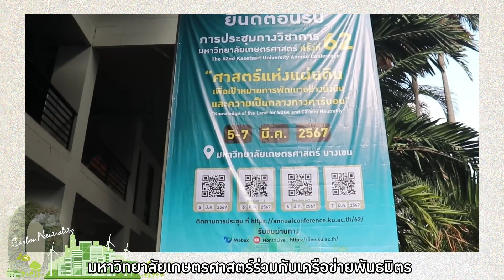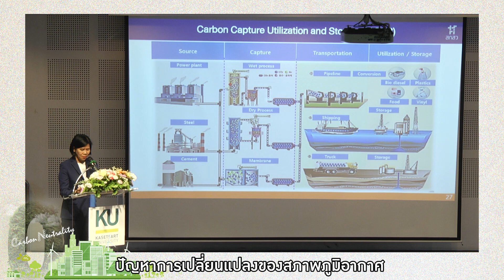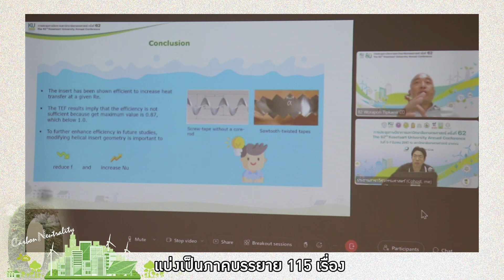งานประชุมทางวิชาการมหาวิทยาลัยเกษตรศาสตร์ ครั้งที่ 62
เมื่อวันที่ 5 - 7 มีนาคม 2567 ที่ผ่านมา มหาวิทยาลัยเกษตรศาสตร์ร่วมกับเครือข่ายพันธมิตร จัดการประชุมทางวิชาการมหาวิทยาลัยเกษตรศาสตร์ ครั้งที่ 62 ในหัวข้อศาสตร์แห่งแผ่นดินเพื่อเป้าหมายการพัฒนาอย่างยั่งยืน และความเป็นกลางทางคาร์บอน-Knowledge of the Land for SDGs and Carbon Neutrality โดยได้รับเกียรติจาก รศ.ดร.สุตเขตต์ นาคะเสถียร รองอธิการบดีฝ่ายวิจัยและสร้างสรรค์ เป็นผู้กล่าวรายงาน และ ดร.จงรัก วัชรินทร์รัตน์ อธิการบดีมหาวิทยาลัยเกษตรศาสตร์ เป็นประธานในพิธีเปิดการประชุม

 การประชุมทางวิชาการมหาวิทยาลัยเกษตรศาสตร์ ครั้งที่ 62 จัดขึ้นเพื่อแลกเปลี่ยนเรียนรู้ในประเด็นปัญหาการเปลี่ยนแปลงของสภาพภูมิอากาศและร่วมกันหาทางออก โดยอาศัยองค์ความรู้ของศาสตร์แห่งแผ่นดินในสาขาต่าง ๆ มุ่งหน้าสู่เป้าหมายการพัฒนาอย่างยั่งยืนและสังคมที่มีความเป็นกลางทางคาร์บอน โดยมีการนำเสนอผลงานใน 12 สาขา แบ่งเป็นภาคบรรยาย 115 เรื่อง และภาคโปสเตอร์ 67 เรื่อง และนอกจากนี้ยังมีการเสวนาพิเศษในหัวข้อต่างๆ ที่เป็นประเด็นร้อนของสังคมอีก 15 เรื่อง